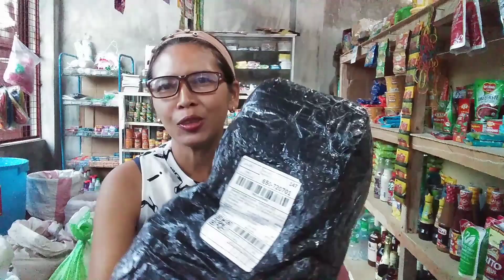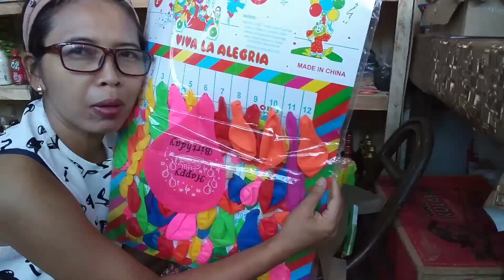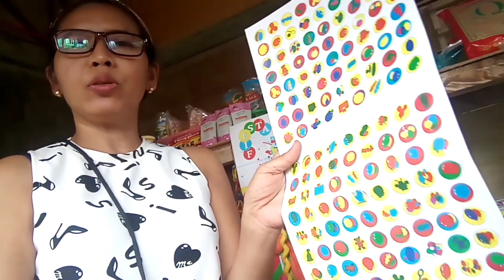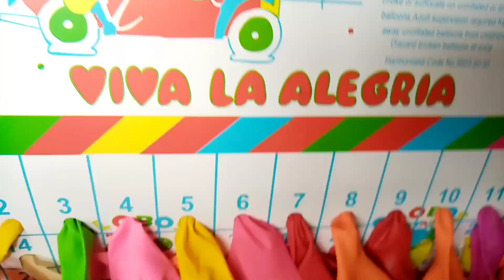26 Mabentang murang Laruan galing shoppe l Haul tayo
Hello mga kasari, katita 😘
Magdisplay tayo ng mga mumurahin laruan. Tiyak na mabentang benta sa tindahan. Binabalik-balikan ng mga chikitings.